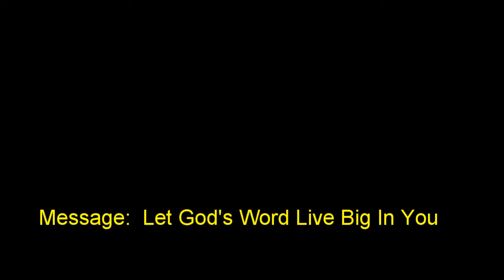17 May 2015 "Let God's Word Live Big In You" Ps. Neil Miers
Message by Ps. Neil Miers at Global Connexions Kawana, Australia on 17 May 2015 titled "Let God's Word Live Big In You".